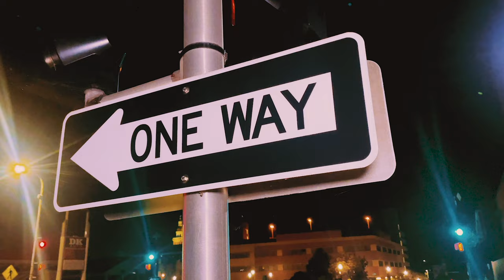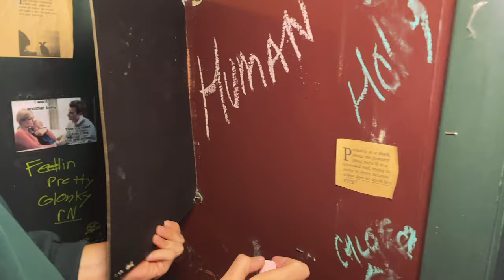HUMANS | Running into Fashion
Ep. 1 - RUNNING INTO FASHION

Get to know Maria Fernandez De Carranza. She is a student, friend, and fashion lover!

Human is a series that highlights individuals and their passions. The main goal is to show humanity and how everyone has a unique story to tell. 😊

By: Daniela C. Bernal